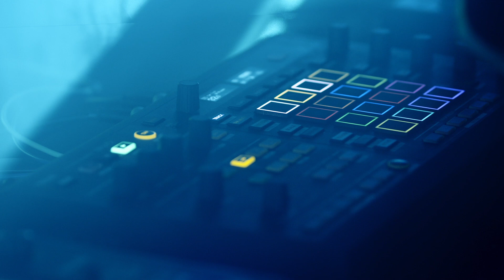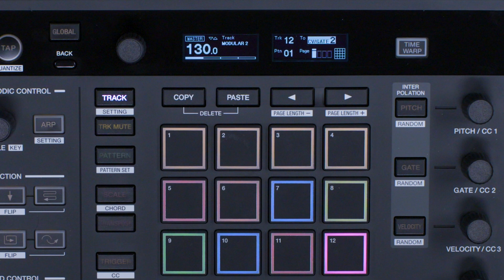TORAIZ “SQUID” Multitrack Sequencer Tutorials: Connecting CV & GATE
The SQUID can control and sync your modular gear via the two CV and Gate outputs, making it a useful Midi-to-CV and Gate conversion tool. In this video, we connect some modular units and get them working with the SQUID.